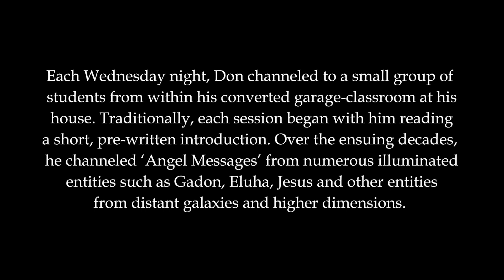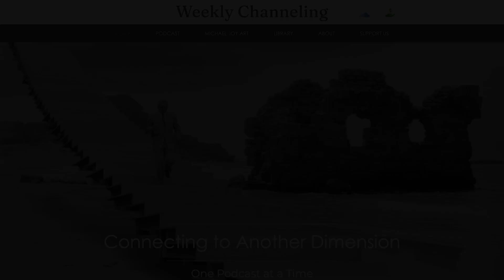Weekly Channeling – (82) THE PATH AHEAD OF YOU. Channeled by Don Weldon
Channeled by: DON WELDON, Creative Guidelines (no longer operating)
Art Credit: MichaelJoyArt.com
Collage Title: AFTERLIFE

Each Wednesday night, Don channeled to a small group of students from within his converted garage-classroom at his house. Traditionally, each session began with him reading a short, pre-written introduction. Over the ensuing decades, he channeled ‘Angel Messages’ from numerous illuminated entities such as Gadon, Eluha, Jesus and other entities from distant galaxies and higher dimensions.